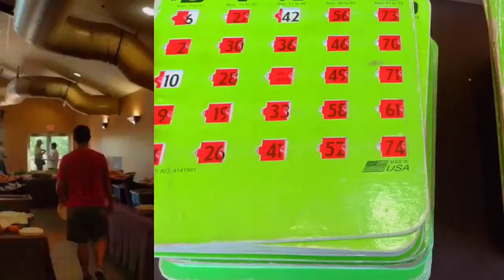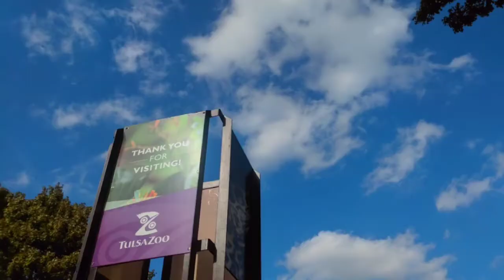Company Picnic at the Tulsa Zoo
Helmerich & Payne's Annual Family Picnic @ the Tulsa Zoo with The Peters. Thank you for sharing!

Think outside of the banquet-hall-box for your next conference, employee appreciation day, summer barbecue, company picnic, product launch or team-building retreat. We can take on an event of any size and make it deliciously memorable for you, your employees, coworkers and clients. We’ll do all the work so you can enjoy.

Film produced by Daniel Peters, Tri-Power Films